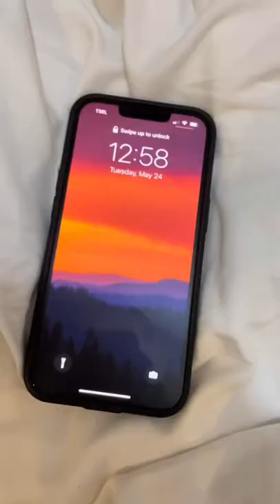BLUE LAVA! | Kawah Ijen | World Trip Day 84 pt 1